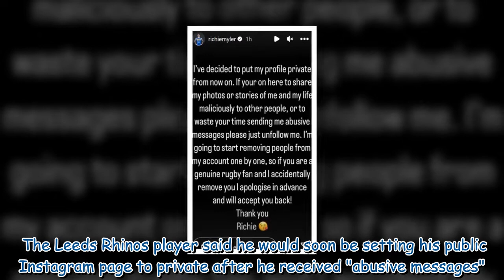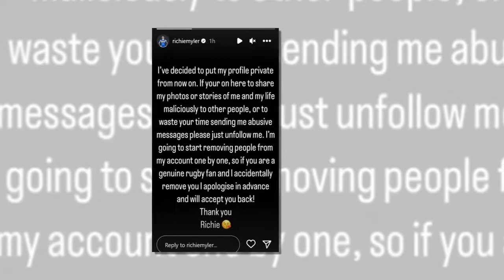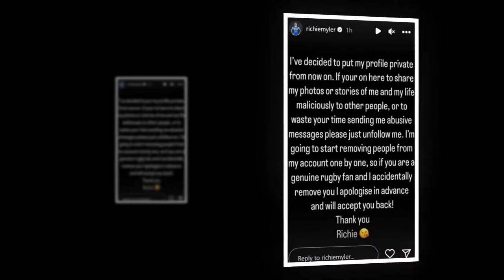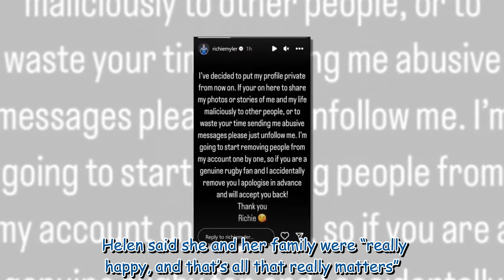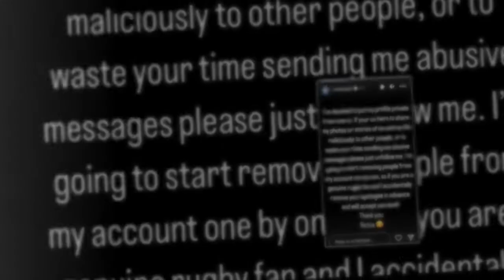Helen Skelton's ex Richie Myler says he's receiving 'abusive messages'